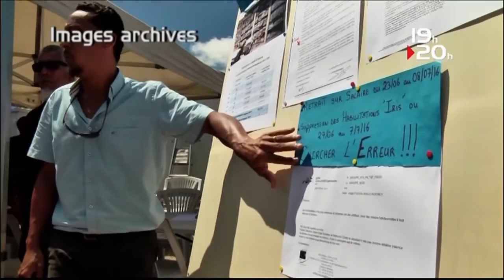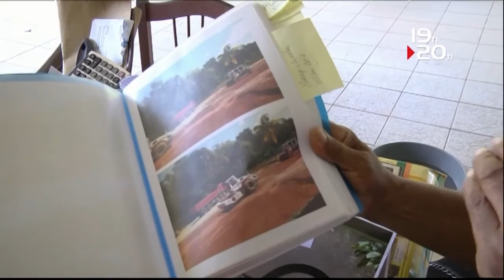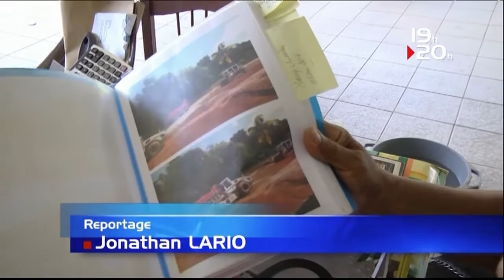LE JT ATV GUYANE 03 NOVEMBRE 2016